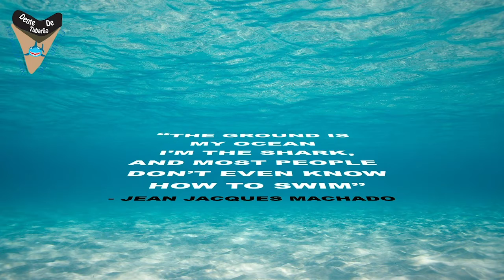IBJJF Houston Winter Open 2020 - Prof.Marcelo Azevedo | Jiu Jitsu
SISU:  TUBARAO10

Marcelo Azevedo at IBJJF Houston Winter Open 2020